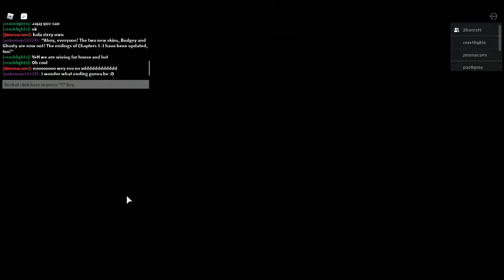Piggy : With Winshi : GETTING CHAPTER 1 NEW ENDING!